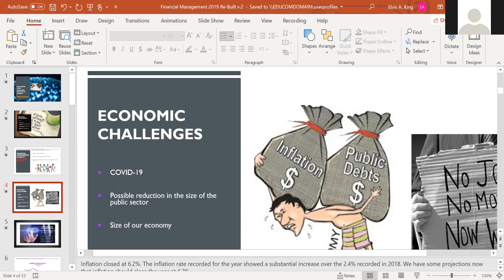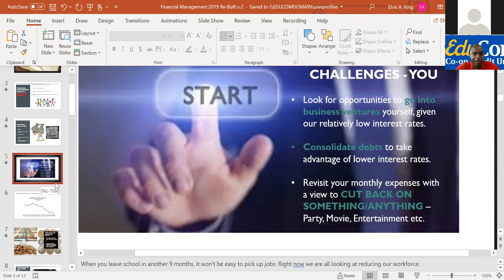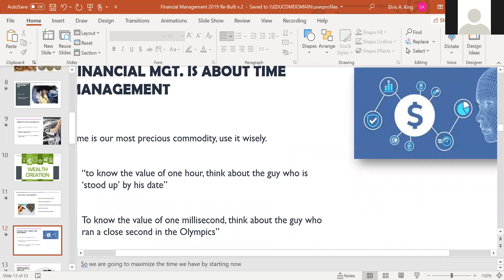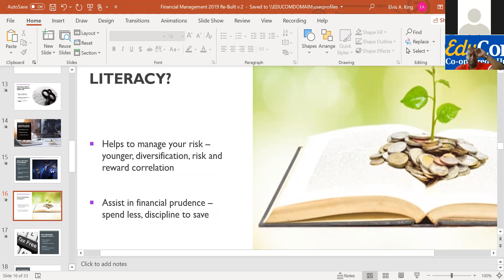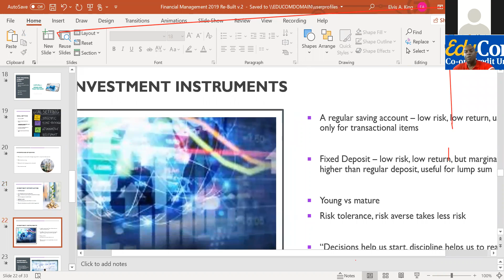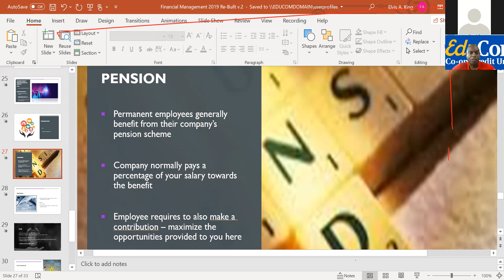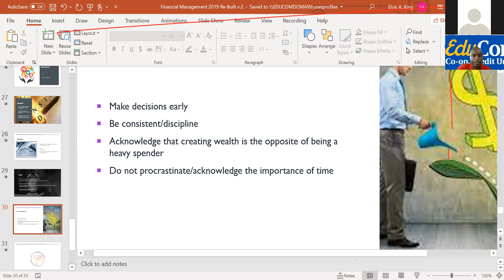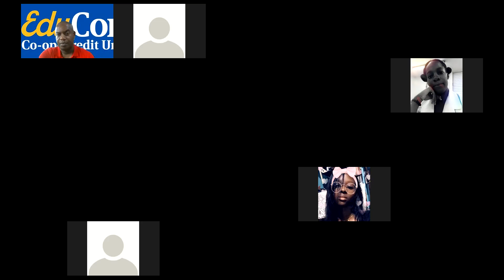Employment Empowerment Session - Finance Management